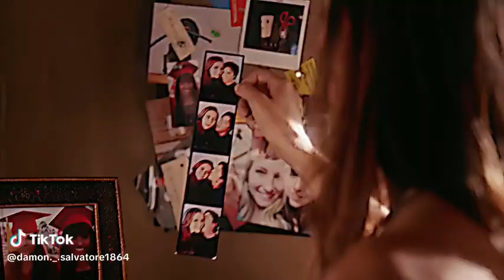love this delena edit